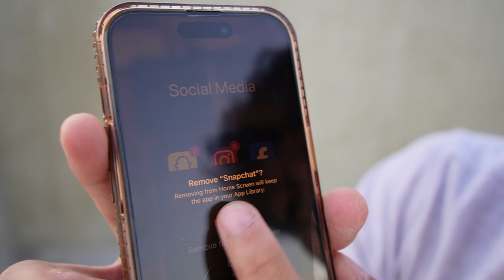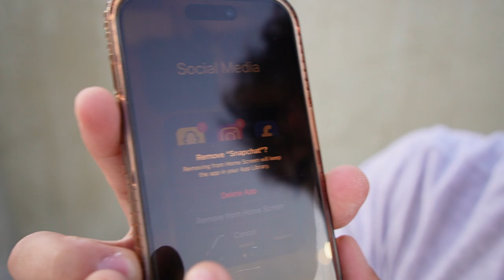I deleted Snapchat...